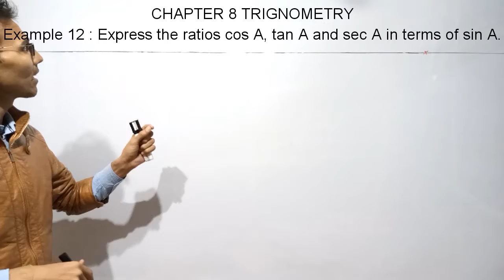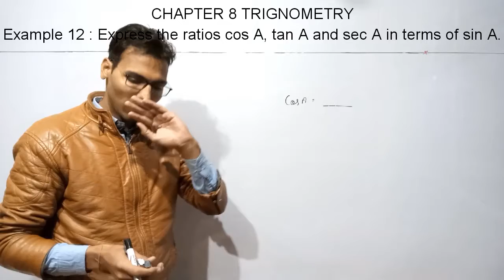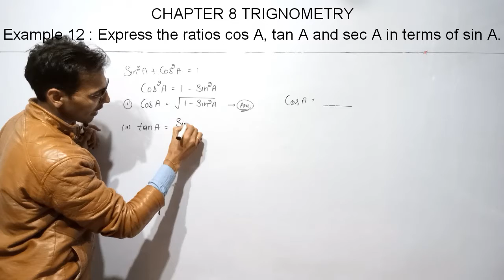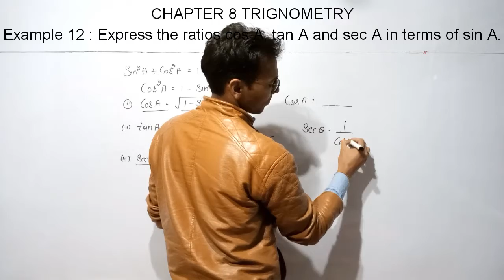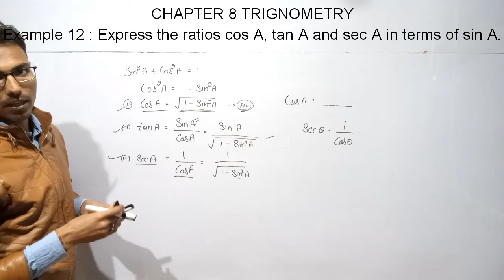Class10 maths chapter 8 trigonometry example no 12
Example 12 : Express the ratios cos A, tan A and sec A in terms of sin A.